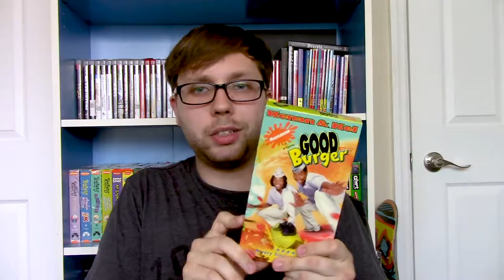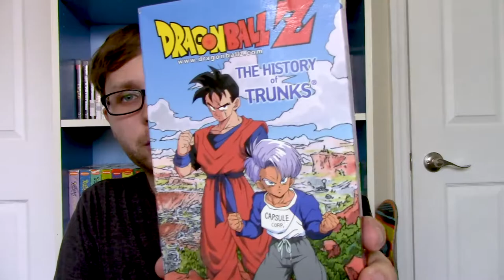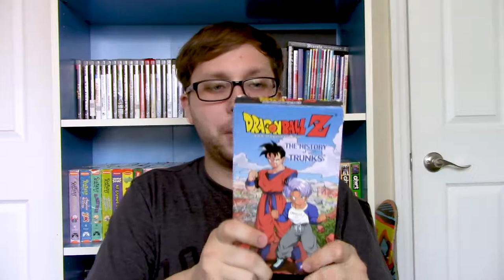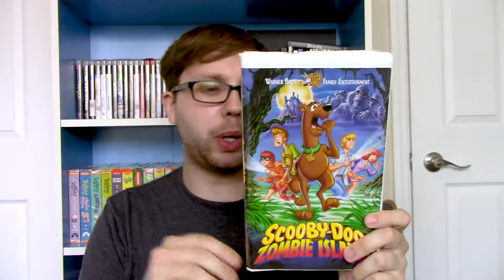MY 5 FAVORITE VHS TAPES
In this video I share my 5 favorite VHS tapes that I've gotten over the years!